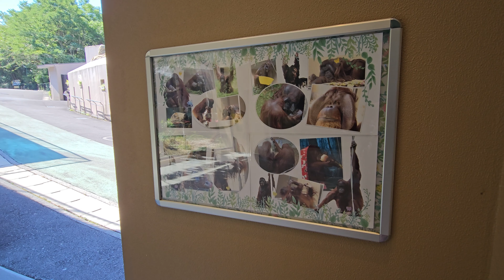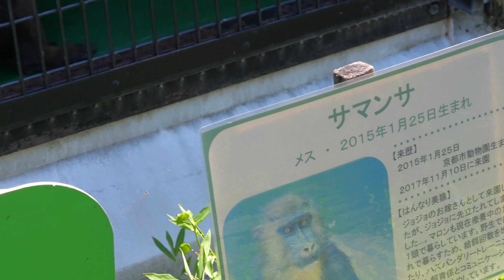オランウータン・マンドリル ミンピー＆ジュリー、マロンとサマンサ（Minpy & Jurry, Maron & Samantha） 日本平動物園 202307